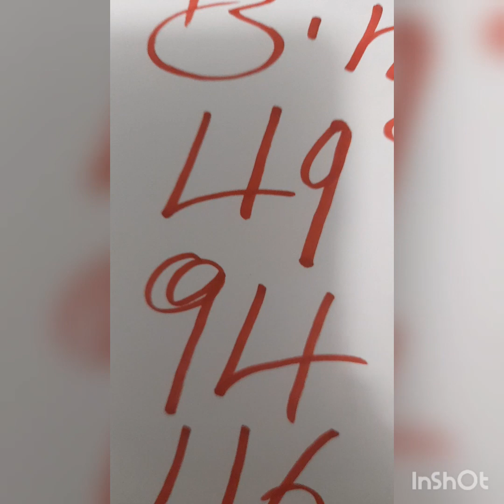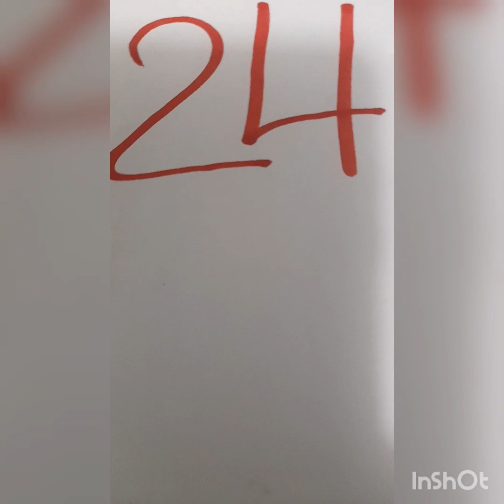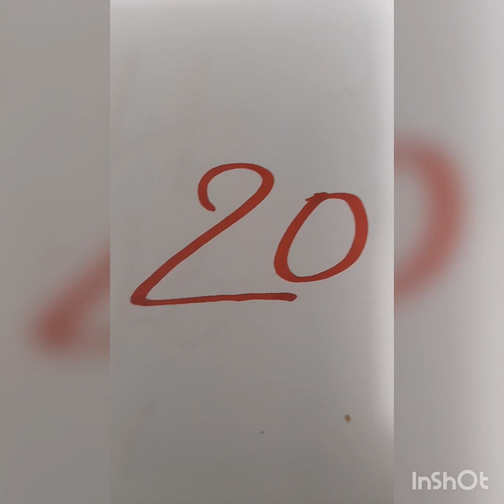boul cho pou tiraj jodia 24/11/2022 bingazo 9⃣4⃣💯4⃣6⃣👉🏽4⃣9⃣